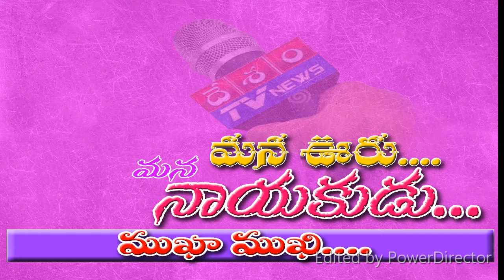నార్కట్ పల్లి (M) అక్కేనపల్లి గ్రామం సర్పంచ్ గా పోటీ చేస్తున్నాఅభ్యర్థి తో ముఖా ముఖి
దేశం టివి హైదరాబాద్.